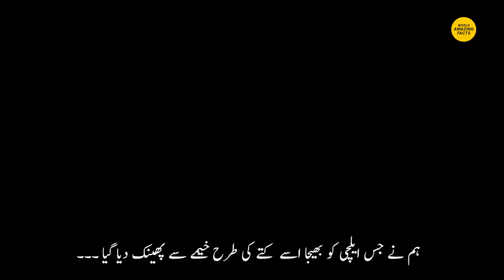kurulus osman season 2 episode 57 trailer 2 in urdu subtitle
🌹🌹Welcome To VIRAL HA🌹🌹

For Paid Promotions Contact..03336545039

My Channel Name : VIRAL HA
Channel Owner Name: M.IBRAHIM
Only video, songs, & whatsapp status of Ertugrul Ghazi and Kurulus Osman will be uploaded on this channel.

December 2020 Sub=18
January 2021 Sub= 4000
FEBRUARY 2021S SUB =10K
MARCH 2021 SUB= 23K
Thanks!
// BY VIRAL HA //